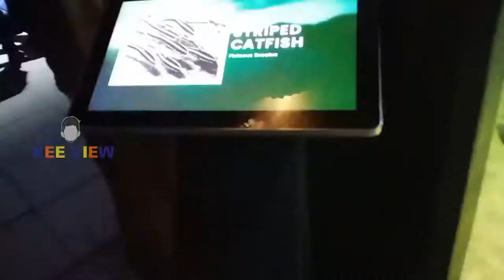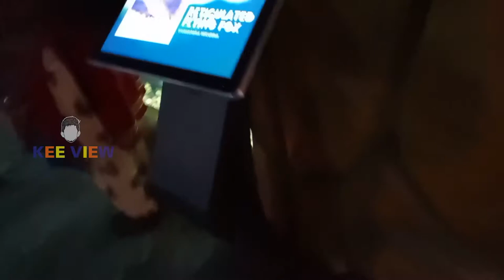vgp marine kingdom/India's first Underwater aquarium/chennai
Entry Fee: Kids ticket - Rs.400/- per head(Height from 90cm to 125cm)

Adult - Rs.500/- per head

Combo Packages:

VGP Marine Kingdom + Aqua Kingdom + Universal Kingdom - 950/-(Adult)

VGP Marine Kingdom + Aqua Kingdom + Universal Kingdom - 950/-(Kids)

Parking: Available for both Two & Four Wheeler

Two Wheeler : Rs.20/-